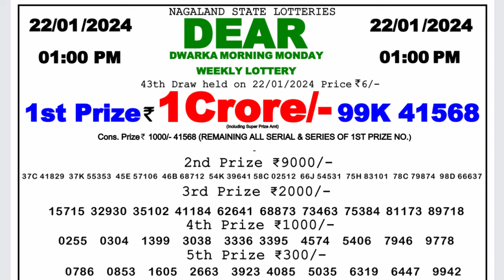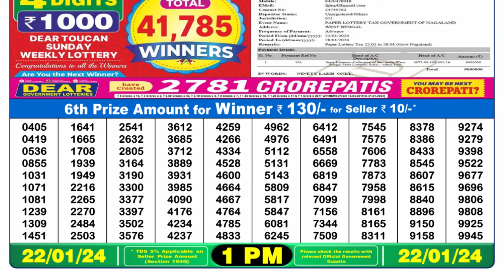Dear Lottery Sambad 1pm today 22.01.24 Nagaland State Lottery Result